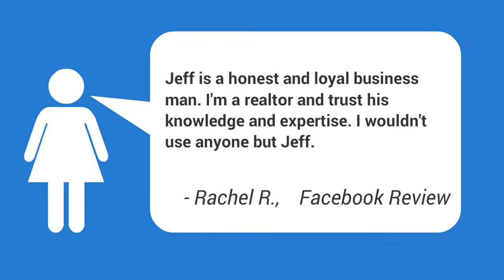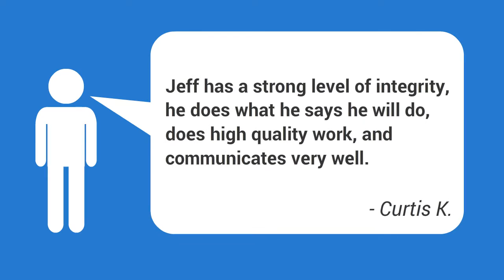Concrete Foundation Crack Repair Lawton OK | Lawton Foundation Repair Estimates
Foundation Repair in Lawton Oklahoma - TRITON Foundation Repair

To receive a totally FREE, no obligation, no pressure estimate from a foundation repair expert in your area contact Triton today! We are available in Lawton and throughout Oklahoma and the OKC Metro area.

For most of us, your home is by far the largest and most important investment you will make in your lifetime. Foundation problems can cause drastic and catastophic issues than can ruin your home's property value. Don't delay, call for your free estimate now.

Professional, reliable and dependable. You can count on Triton to get the job done right and get in done on budget.

Basement Foundation Problems Lawton OK,
Cement Foundation Repair Lawton OK,
Concrete Foundation Vertical Crack Lawton OK,
Cost Of Pier And Beam Foundation Vs Slab Lawton OK,
Cracked Slab Basement Lawton OK,
Farmers Insurance Foundation Repair Lawton OK,
Fix Sunken Foundation Lawton OK,
Foundation Crack Crawl Space Lawton OK,
Foundation Crack Signs Lawton OK,
Foundation Cracks That Leak Lawton OK,
Foundation Problems After Flooding Lawton OK,
Foundation Problems Repair Cost Lawton OK,
Foundation Repair And Resale Value Lawton OK,
Foundation Repair In OKC Area Lawton OK,
Foundation Slab Cracks Lawton OK,
Garage Foundation Crack Repair Lawton OK,
How Much Does Pier And Beam Foundation Repair Cost Lawton OK,
Leveling Sunken Concrete Lawton OK,
Piering House Foundation Lawton OK,
Repair Foundation Corner Lawton OK,
Repair Foundation Cracks Video Lawton OK,
Seal Foundation Crack From Inside Lawton OK,
Sloping Floors How To Fix Lawton OK,
Structural Failure Causes Lawton OK,
What Does Foundation Problems Look Like Lawton OK

Your house, being your largest financial investment, requires a lot of attention and prompt repair works of damaged basements and structures. Issues pertaining to a house's structures are not to be dismissed. Immediate action have to be taken to stabilize the foundation and to make sure comfort.

Who can I call to repair a stone foundation in Oklahoma?
A foundation repair work service provider who has experience with older residences must be able to manage this type of repair service. In some cases the existing stone foundation can be fixed. In other cases, harmed areas of the initial foundation might have to be replaced with brand-new products - either poured concrete or concrete block. No matter the option, a knowledgeable foundation repair work service provider can repair these stone structures.

many individuals go to school to get training specifically to become a foundation repair specialist. Foundation repair work is not something most people like to think of. Foundation problems can be a demanding, possibly expensive venture, fulled of uncertainty, particularly if not done professionally. Foundation Repair is needed when your foundation starts to settle. This can be triggered by improving extensive clay, compressible or improperly compacted fill soils, or inappropriate maintenance around foundations. Nature plays a huge part in this likewise depending upon the state you reside in and how cold your winters can get.|Foundation repair work is the most complicated and the most pricey type of repair service your home will ever require. Foundation repair work is not something many individuals like to believe about. Foundation Repair service is required when your foundation begins to settle.}

Foundation repair is important to address as quickly as you think a problem. For beginners, the earlier you repair a failing foundation, the less damage it will certainly cause. My best advice any expert service provider can offer a house owner in requirement of foundation repair is to remedy the issue as quickly as possible before it becomes worse and leads to a number of expensive other repairs.

No matter who you choose for your foundation repair, it is essential to make sure that the outcome is excellent with a fair cost, and a long term warranty for the services you have been provided.

No matter the option, a seasoned foundation repair work specialist can fix these stone foundations.

Foundation repair work is the most complex and the most costly type of repair work your home will ever require. Foundation Repair is needed when your foundation begins to settle.